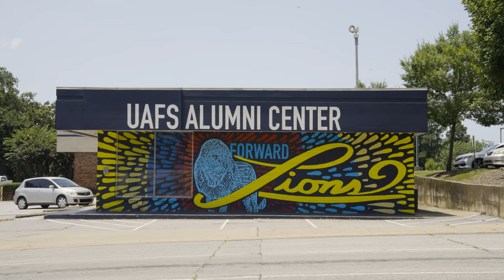Chancellor's Connection w/ Zach Gramlich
Meet Zach Gramlich, a 2015 UAFS graduate, former middle school teacher, and current member of the Arkansas House of Representatives.